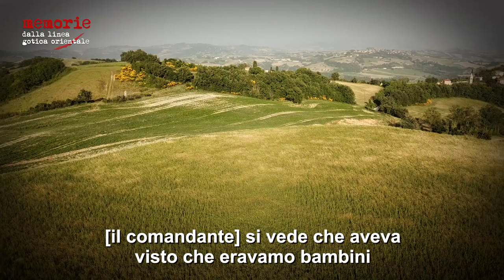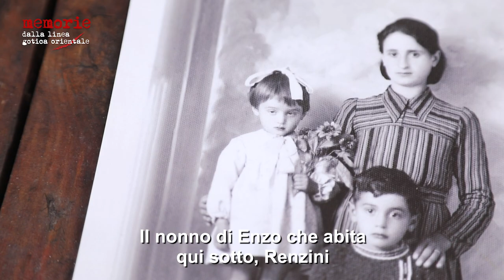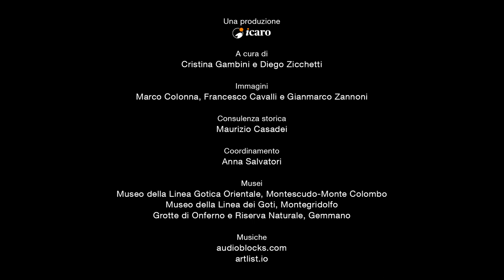Rosina Pirani - Memorie dalla Linea Gotica Orientale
Rosina Pirani, classe 1938, nata a e cresciuta Onferno, comune di Gemmano. Ancora oggi rivede la campagna infuocata dai combattimenti, i soldati morti e accatastati in una pozza, i rifugi pieni di pulci. Il suo racconto è arricchito dall'uso del dialetto, lingua delle emozioni viscerali.